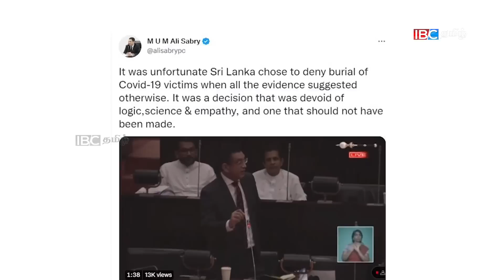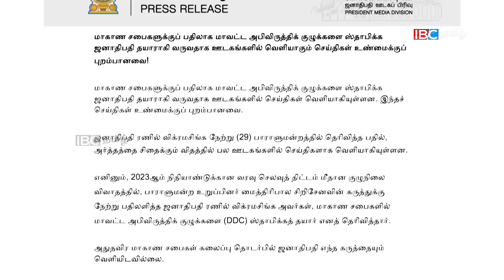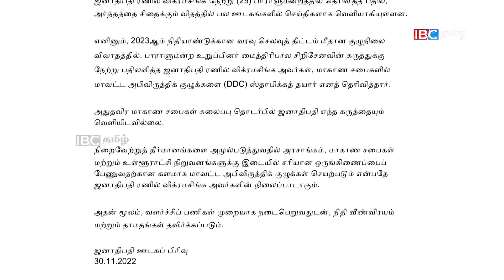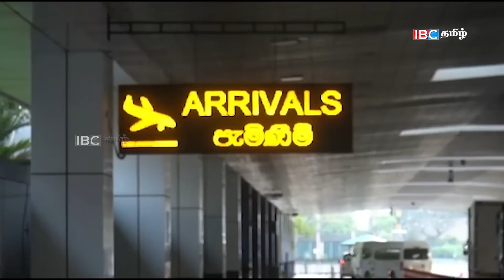ராஜபக்சக்களை மாட்ட U.S இன் அலிசப்ரி தூண்டில்?இலங்கைக்கு விசா கட்டணம் உயர்வு | Seithi Veechu